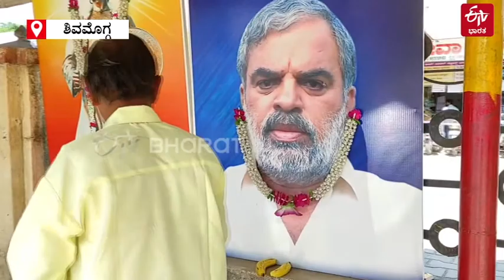A man everyday worship for the late leader Appaji Gowda | ETV Bharat Karnataka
ಇಂದು ದಿವಂಗತ ಅಪ್ಪಾಜಿ ಗೌಡರ ಜನ್ಮದಿನ. ಇಲ್ಲೊಬ್ಬ ಅಭಿಮಾನಿ ಅಗಲಿದ ನಾಯಕನಿಗೆ ಪ್ರತಿನಿತ್ಯ ಪೂಜೆ ಸಲ್ಲಿಸುತ್ತಿದ್ದಾರೆ. ಈ ಅಭಿಮಾನ ಮೆರೆದಿರುವ ಘಟನೆ ಶಿವಮೊಗ್ಗ ಜಿಲ್ಲೆಯ ಭದ್ರಾವತಿಯಲ್ಲಿ ಕಂಡು ಬಂದಿದೆ.